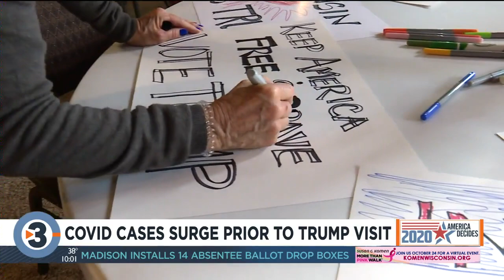1 in 138: Rock County coronavirus numbers reach record highs ahead of Trump rally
Rock County coronavirus numbers have reached a record high just hours prior to a planned rally by President Trump.